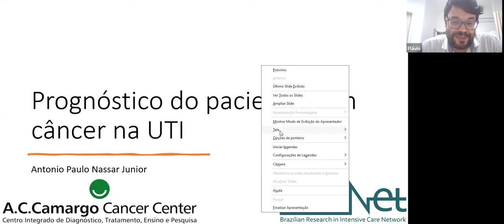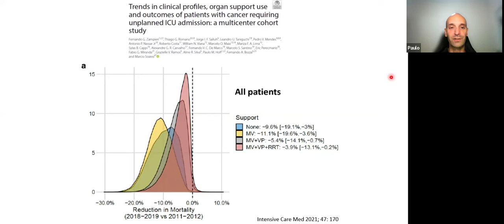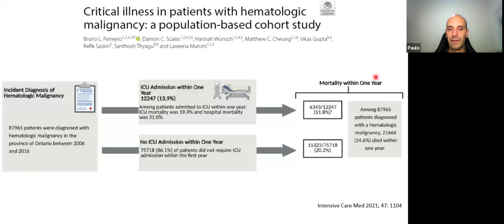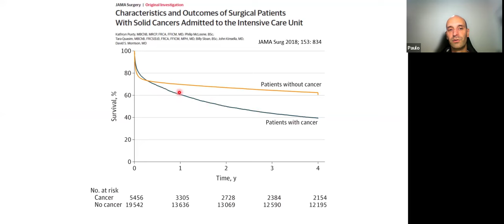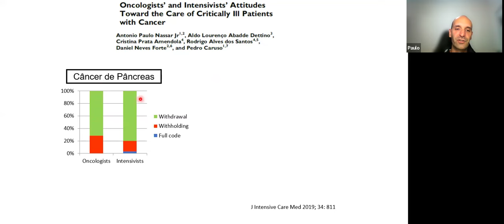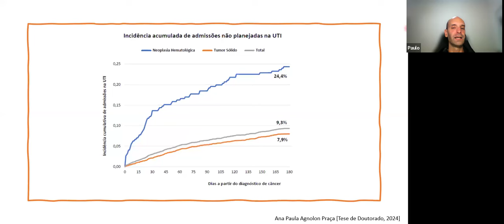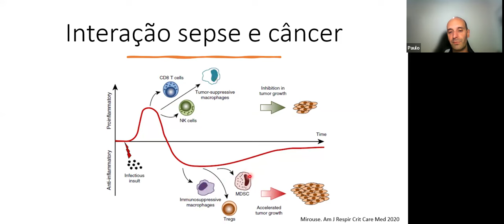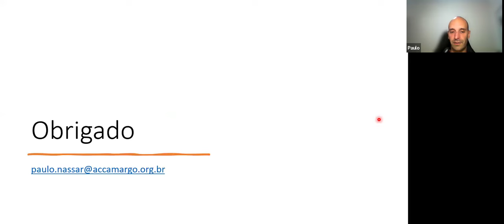O prognóstico do paciente oncológico na UTI.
Reunião Científica do Setor de Terapia intensiva da Disciplina de Medicina Intensiva da UNIFESP.
Aula: O prognóstico do paciente oncológico na UTI.
Palestrante: Dr. Antonio Paulo Nassar Junior
Médico Intensivista do AC Camargo Cancer Center. Docente da pós-graduação do AC Camargo Cancer Center. Médico Pesquisador do Hospital Israelita Albert Einstein e membro do comitê científico da BRICNet.
Data: 11/07/24